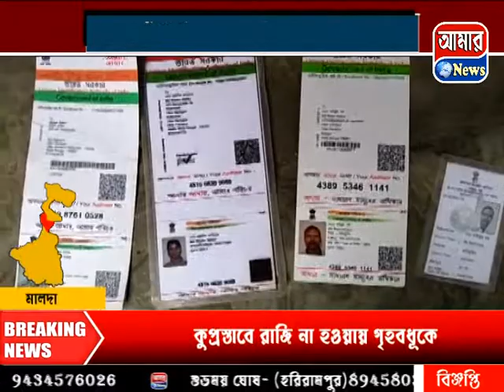কাশ্মীরে আতাঙ্কবাদী হামলায় মৃত মুর্শিদাবাদের পাঁচ শ্রমিক